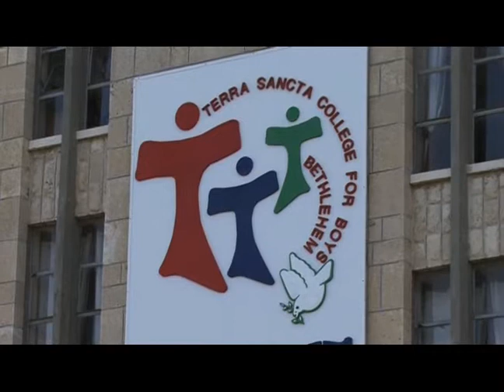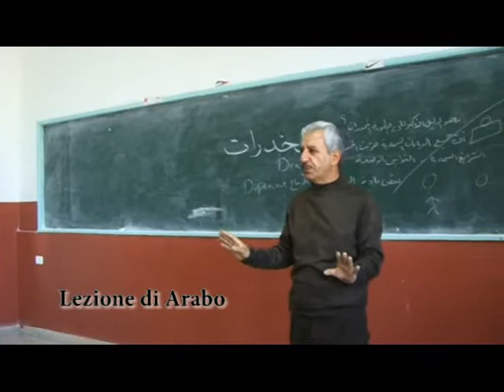Terra Sancta College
Bethlehem, Terra Santa College for Boys